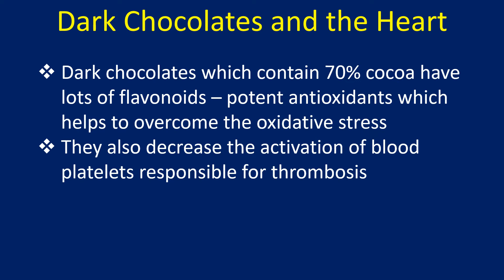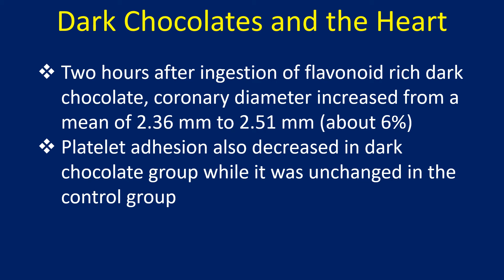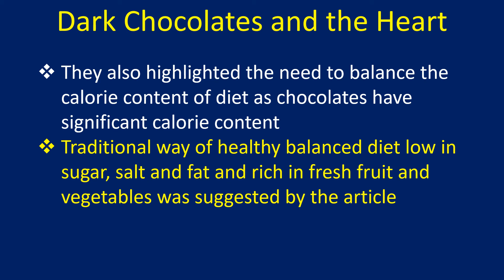Dark Chocolates and the Heart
Are dark chocolates good for the heart?
A study published in Circulation suggests that eating dark chocolate can improve coronary vasomotion and reduce platelet reactivity.
Dark chocolates which contain 70% cocoa have lots of flavonoids – potent antioxidants which helps to overcome the oxidative stress. They also decrease the activation of blood platelets responsible for thrombosis.
High oxidative stress and limited availability of antioxidants can cause endothelial damage in the arteries, leading to increased chances for a thrombosis.
Flavonoid rich dark chocolate has the potential for a beneficial effect on graft atherosclerosis and hence this study in heart transplant recipients.
They compared the effect of flavonoid rich dark chocolate with cocoa free control chocolate on coronary vascular and platelet function in 22 heart transplant recipients in a double blind randomized study.
Coronary vasomotion was evaluated by quantitative coronary angiography and cold pressor test before and 2 hours after ingestion of 40 g dark chocolate or control.
Two hours after ingestion of flavonoid rich dark chocolate, coronary diameter increased from a mean of 2.36 mm to 2.51 mm (about 6%). Platelet adhesion also decreased in dark chocolate group while it was unchanged in the control group.
A subsequent editorial which appeared in the Lancet warns us about jumping in for dark chocolate without due considerations.
They pointed out that some manufacturers may remove flavanols because of the bitter taste and darken the chocolate. Flavanol content may not be there on the label as well.
They also highlighted the need to balance the calorie content of diet as chocolates have significant calorie content. Traditional way of healthy balanced diet low in sugar, salt and fat and rich in fresh fruit and vegetables was suggested by the article.